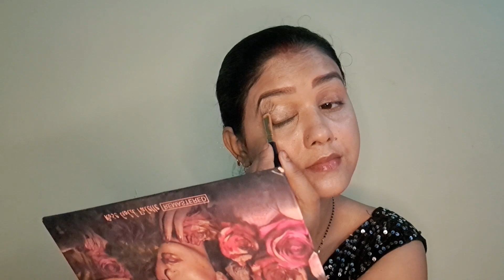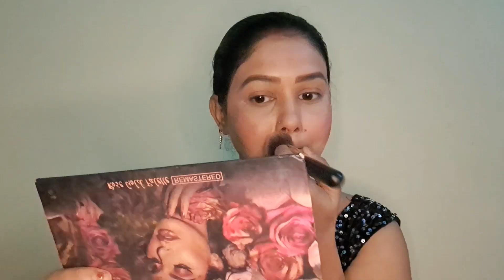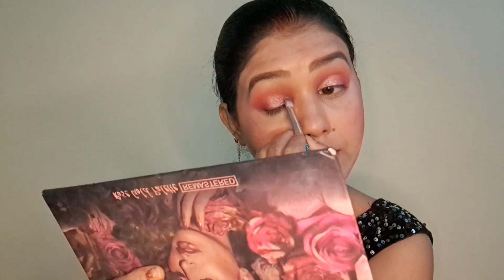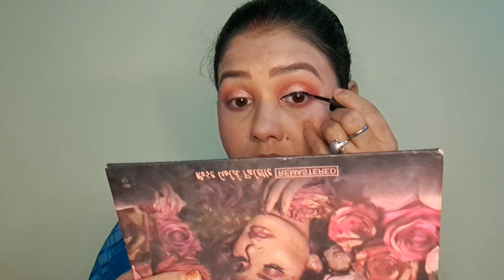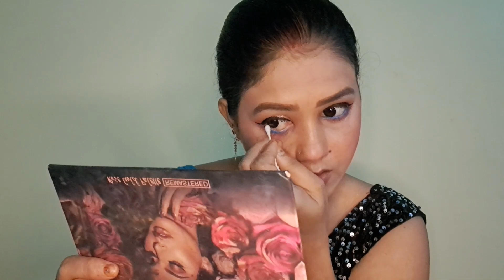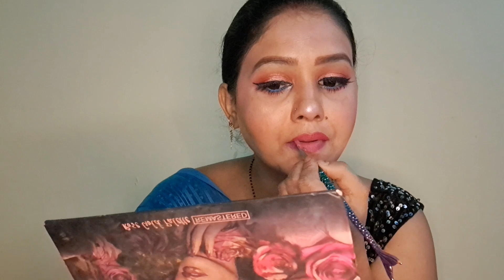Rakshabandhan Makeup Look 2023 || Simple Makeup Look || Rakhi makeup look